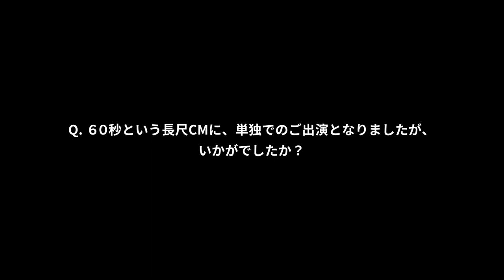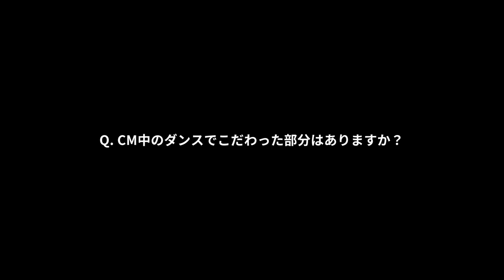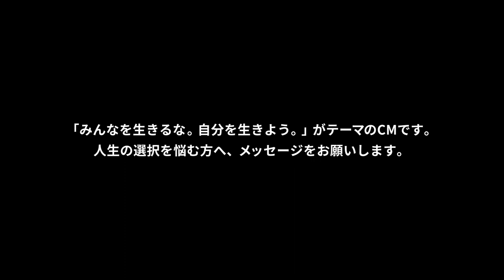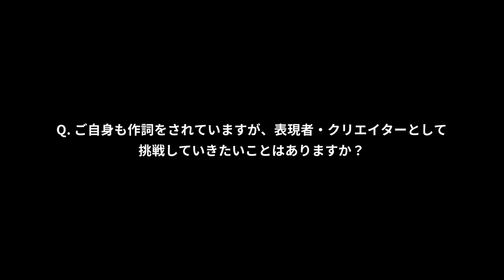LE SSERAFIM宮脇咲良、吐息を感じるダンスで初ソロCM／デジタルハリウッド大学 新CM＋インタビュー＋メイキング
デジタルハリウッド大学 新CMに宮脇咲良を起用！『みんなを生きるな。自分を生きよう。2023』Web公開！2023年2月10日テレビオンエア、2月13日より渋谷6ヶ所で屋外広告も順次掲載！

本CMは控え室でメイクをしている宮脇咲良のシーンから始まる。「選ぶって怖いこと。うまくいくかなんて全然わからないから。」というナレーションに合わせながら少し緊張した様子の宮脇。ダンスシーンでは、「でも私たちは、後悔しないように努力することができる。」と指先まで神経を尖らせ、一切妥協しないキレのあるダンスを見せるプロフェッショナルな一面を見ることができる。最後のシーンでは、「自分の人生の正解は、自分にしか導けない」というナレーションに合わせて、息を切らしながらまっすぐこちらを見つめる宮脇の表情にカメラが寄っていく。

また、今回は本CMとは別にメイキング動画、インタビュー動画も公開。

メイキング動画では、黒の衣装をまといキレキレのダンスを踊っているクールな宮脇や、撮影の合間にスタッフと談笑しながらキュートな笑顔を見せる宮脇、真剣なまなざしで撮影に臨むプロフェッショナルな宮脇などを様々な宮脇を見ることができる。

インタビュー動画では、今回の撮影の感想、アーティスト活動に対する姿勢や、学生たちへのメッセージ、今後挑戦していきたいことなどを熱く語っている。

■［動画］宮脇咲良、兒玉遥、矢吹奈子、松岡はな、HKT48メンバーが東京モノレールの制服姿でイベント登場